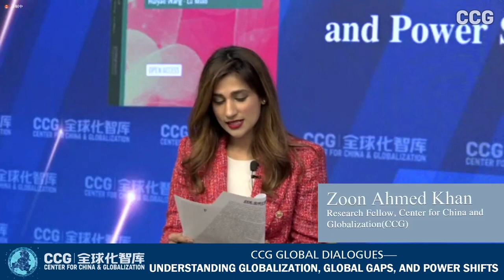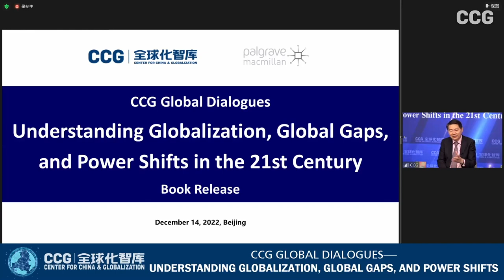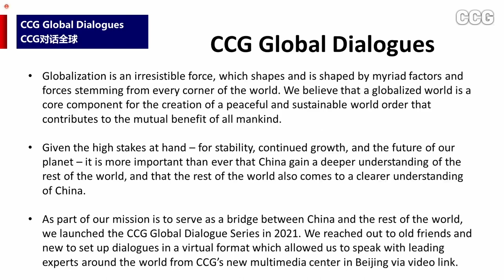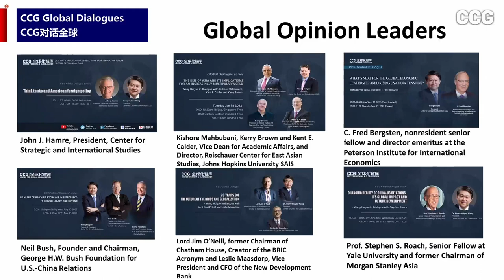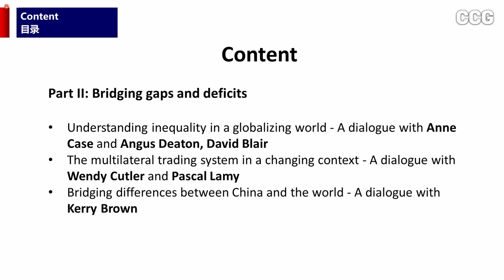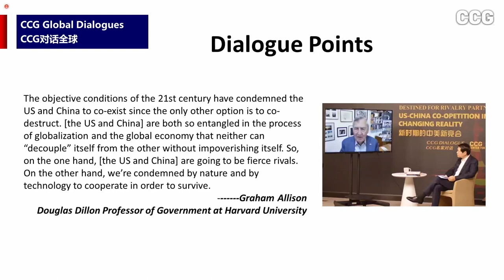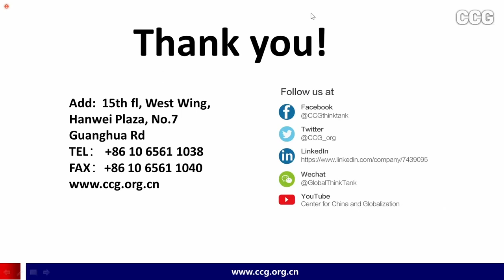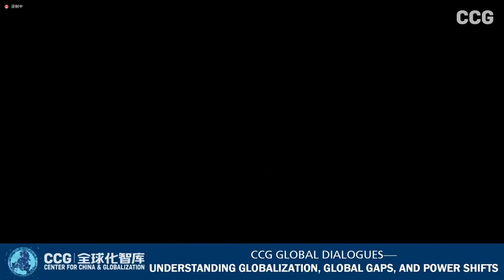Book Release: Understanding Globalization, Global Gaps, and Power Shifts in the 21st Century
On December 16th, CCG conducted an online launch of a new book, Understanding Globalization, Global Gaps, and Power Shifts in the 21st Century—CCG Global Dialogues, inviting top professionals and scholars to discuss the contents and its potential impact.

The arrival of crises, both in terms of global health and the economy, come require conversation and collaboration, yet they come at a time when many of the traditional routes of international engagement have been forced to close. As the spread of Covid-19 remains unchecked and associated geopolitical tensions mount, the world needs a calm and sensible voice more than ever to address the tremendous changes happening and to find ways to collaborate.

Regardless of the distance, CCG is eager to communicate with specialists from many nations and disciplines. In order to adapt to the new situation, CCG has established a new multimedia center in Beijing, where 21st-century technology allows for real-time conversations between old and new friends, allowing them to video-link with leading experts from around the world to better understand current events and find targeted solutions. The "CCG Global Dialogues series” continues to draw hundreds of millions of viewers both domestically and internationally with guests ranging from distinguished journalists and authors and Nobel Prize winners to experienced former top government officials and previous heads of multilateral institutions, as well as world-renowned professors in international relations, commerce, and trade.

Since its inception in 2021, the CCG Global Dialogues series has featured a diverse range of experts and scholars that have provided valuable insights into the trends that are reshaping the world, generating ideas on how we can collaborate to create a more peaceful, prosperous, and inclusive world in the post-epidemic era. CCG will soon publish a new book, Understanding Globalization, Global Gaps, and Power Shifts in the 21st Century—CCG Global Dialogues, published in cooperation with Springer Nature. This book is proof of CCG’s commitment to sharing these insights with the world. This compilation, of the CCG Global Dialogues series held from March to October 2021, aims to share and compare the views of expert scholars in order to deepen understanding on critical issues in globalization, global governance and multilateralism, the world economy, our common humanity, transnational threats, and US-China relations.